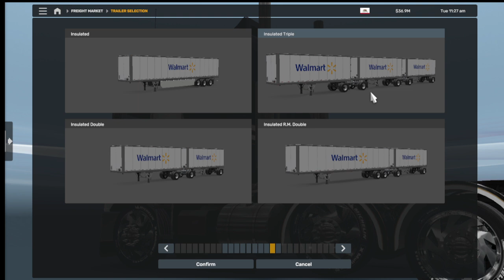Life is like a vending machine sometimes you get nothing